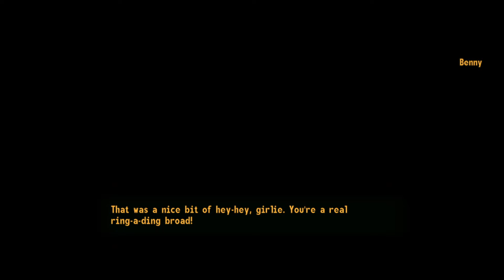Fallout New Vegas: All Benny's Outcomes (Tops and Caesar's Fort)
Today we learn all ways to deal with or kill Benny in Fallout New Vegas during the main quest line.

We'll walk through all the options when we confront him at the Tops Casino on the New Vegas Strip.  We will also explore what happens to Benny if he escapes to Caesar's Fort.